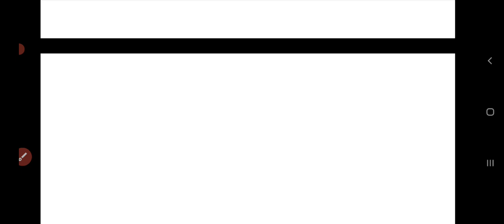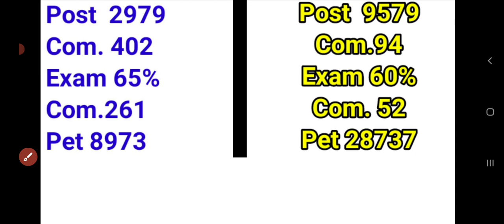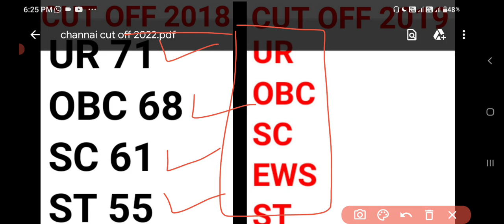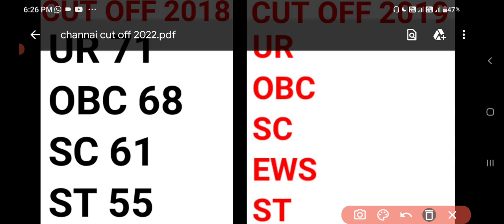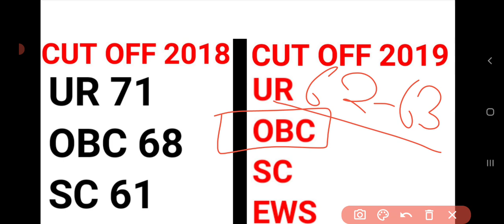🔥Rrb group D Phase 3 Cut Off 2022,Rrc group D Cut Off Chennai zone phase 3 Group D Cut Off railway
🔥Rrb group D Phase 3 Cut Off 2022,Rrc group D Cut Off Channai zone phase 3 Group D Cut Off railway